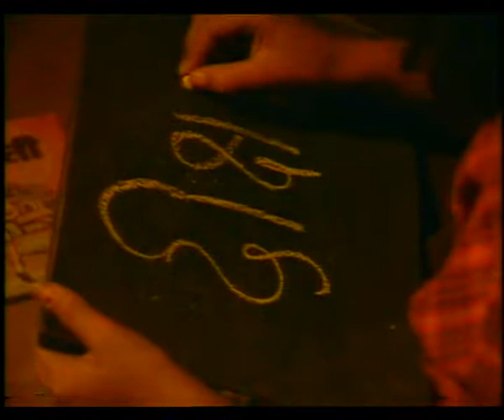Bhag Daud / भागदौड़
मानव आकृति के माधयम से गणना करना सिखाया गया।